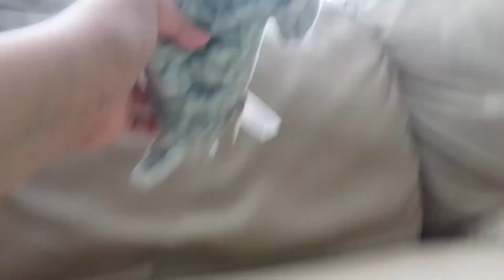seal puppet gets kidnapped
he's a very entertaining seal he gave the ability to eat cheese to the shark puppets seal puppet is made by Marmite Animation Studios don't forget to like And subscribe and hit that Bell to turn on notifications